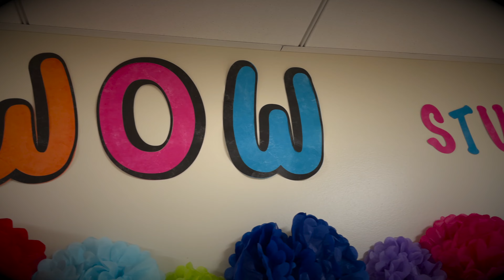WOW Students of the Week 9-26-2022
Your WOW Students of the week!